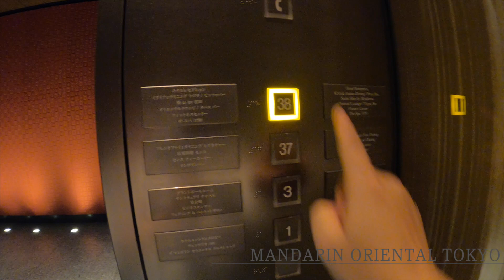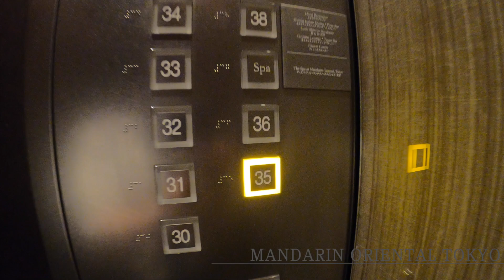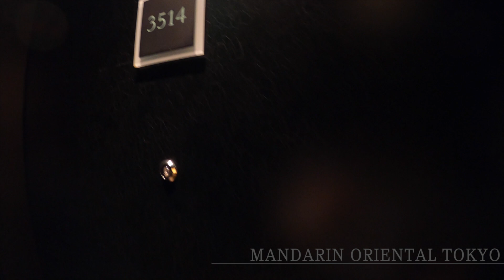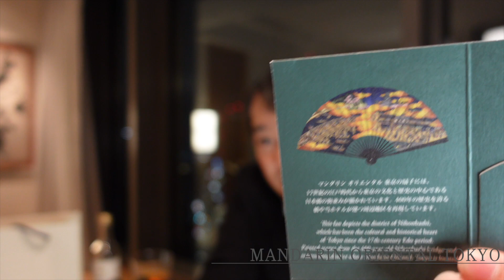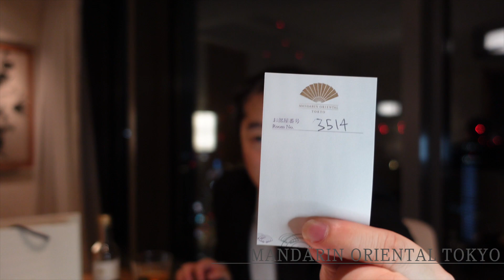マンダリンオリエンタル東京さんのエグゼクティブスイートに泊まってきました！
マンダリンオリエンタル東京（MANDARIN ORIENTAL TOKYO）
東京都中央区日本橋室町2-1-1